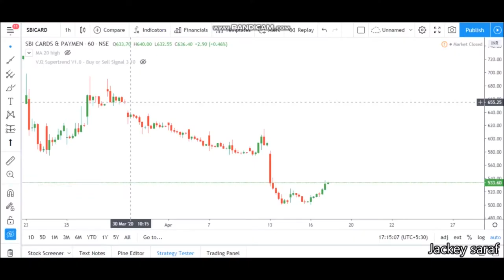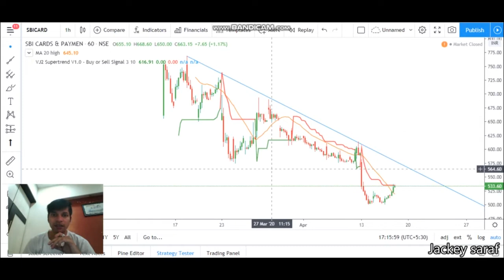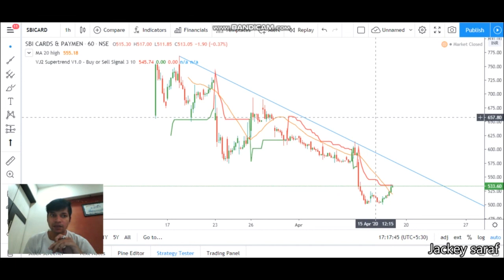Fundamental & Technical analysis of SBI cards & payments. SBI cards & Payments share price analysis.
Watch how to become a crorepati.
Quick update on SBI CARDS AND PAYMENTS limited
Technical analysis of SBI CARDS AND PAYMENTS limited. Share price of SBI CARDS AND PAYMENTS limited.
 SBI CARDS AND PAYMENTS limited share buy or sell
 SBI CARDS AND PAYMENTS limited share update

Share price analysis of SBI CARDS AND PAYMENTS limited
What to do in SBI CARDS AND PAYMENTS limited. Technical indicators used macd supertrend and channel
Buy sell or hold as per your own views this video is just to tell you about SBI CARDS AND PAYMENTS limited technical.
Fundamentals of SBI CARDS AND PAYMENTS limited is not in this video its only about the technical and the share price.
This video answers a few question about SBI CARDS AND PAYMENTS limited such as
What to do in SBI CARDS AND PAYMENTS limited? Buy sell hold.
News update
Stock Market,
Upcoming IPO,
Share Market,
Silver Price,
Nifty 50,
Nifty Bank
 SBI CARDS AND PAYMENTS limited news
 SBI CARDS AND PAYMENTS latest news update
 SBI CARDS AND PAYMENTS latest analysis
 SBI CARDS AND PAYMENTS share price analysis
 SBI CARDS AND PAYMENTS limited update
Technology innovation leadership